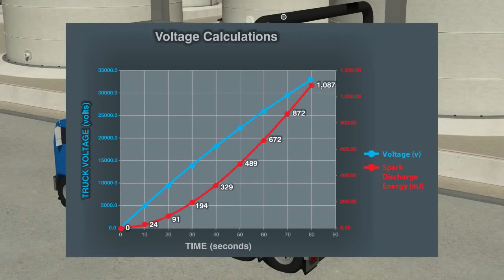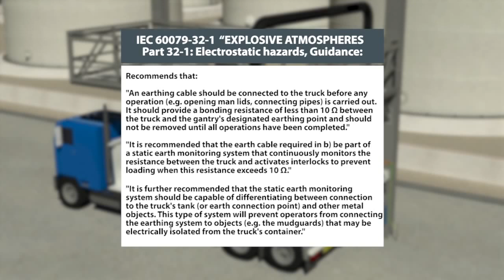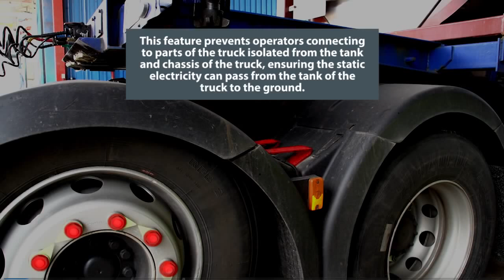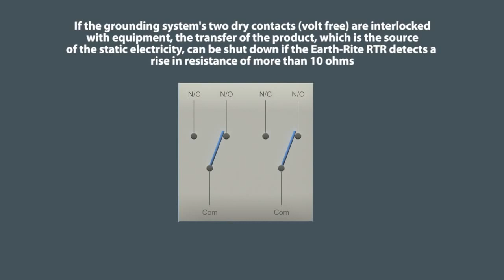ANTI-STATIK UNTUK TRUK/DRUM Indonesia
Anti-static for truck, thinner factory, petrochemical, oil and gas. Static Ground Monitoring dan Verification for Truck Vacuum Loading and Loading, usually at truck loading station/loading bay. Also for factory and industry ( Alat Kontrol Muatan Listrik Statis untuk Pabrik dan Industri) misalnya Pabrik Cat, Thinner, Kimia, Lem